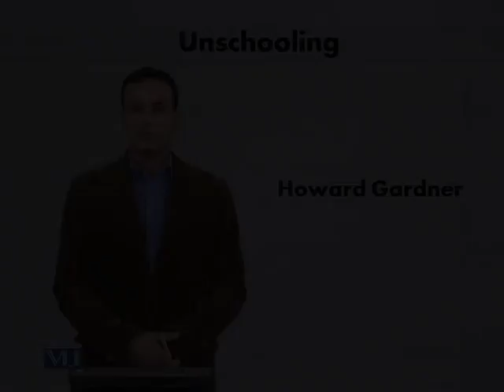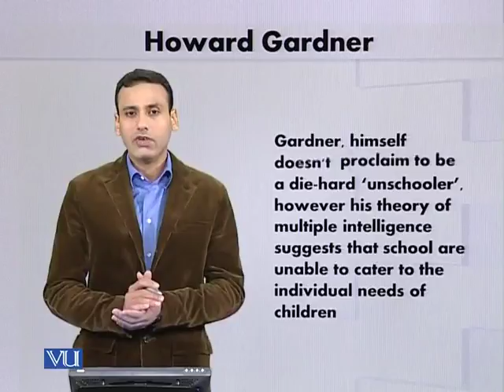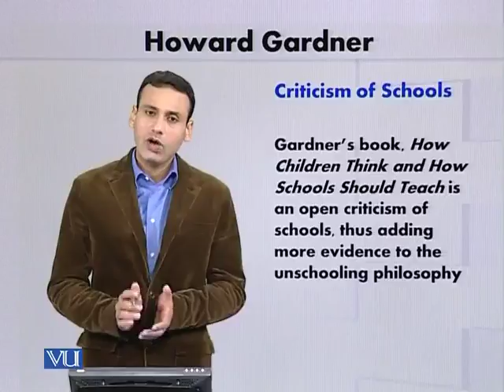EDU601_Topic282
Topic: 282